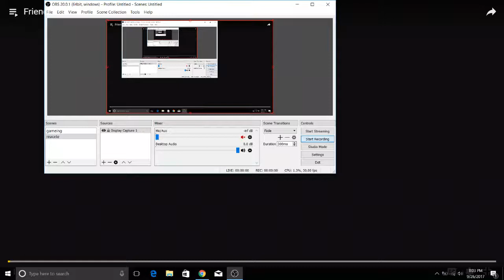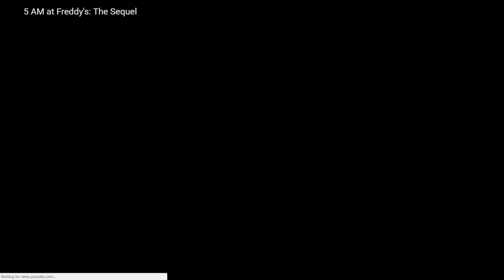friendship! (fallout animation)